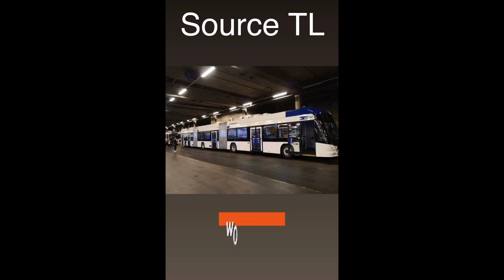Trolleybus double articulé en Formation [LighTram] n°701 [TL Lausanne]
Dès le 3 août 2020, il sera en service sur la ligne 9, de Lutry-Corniche à Prilly-Église.

Source : Trolleybus Lausanne
Source : Stéphane Carcano
Source : TL Lausanne

Bonne vidéo !